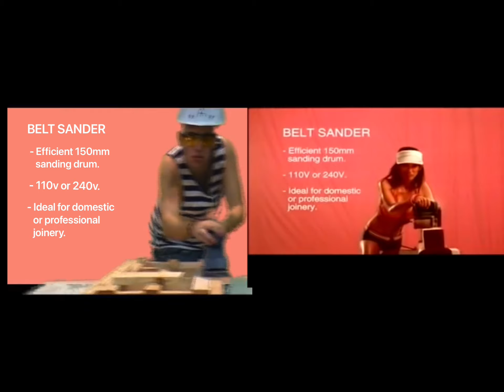Mezcla Satisfaction- Benny Benassi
Mezcla y reedición del videoclip Satisfaction de Benny Benassi.